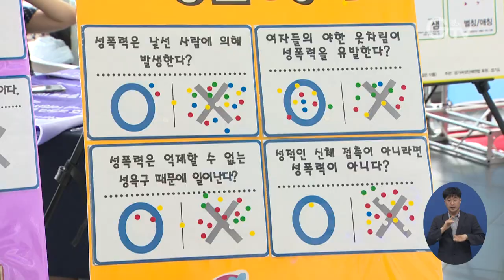경기도, 제24회 양성평등주간 기념식 개최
경기도가 양성평등 주간을 맞아 5일 경기도경제과학진흥원 1층 광교홀에서 양성평등주간 기념식을 개최했습니다.

행사는 경기도 성평등대상 및 양성평등 유공 표창, 축하공연과 명사특강으로 진행됐습니다.

또, 세상을 변화시킨 여성이야기 전시와 불평등 호칭 개선 캠페인 등 부스가 마련됐습니다.